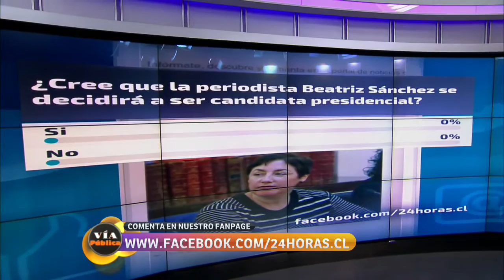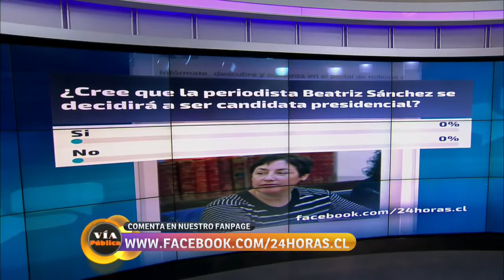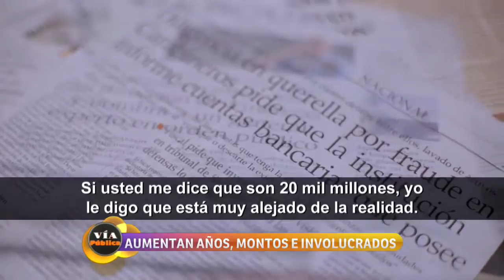Vía Pública - Martes 21 de marzo | 24 Horas TVN Chile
En la edición de hoy revisamos las noticias más importantes de la jornada y un panel analizó el escenario político presidencial tras oficializarse la candidatura de Sebastián Piñera y la probable irrupción de la periodista Beatriz Sánchez por el Frente Amplio.